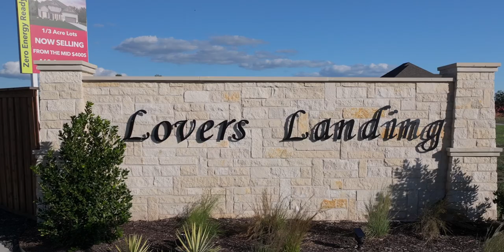Lovers Landing | Forney, TX | Beazer Homes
Lovers Landing is a conveniently located community right off the HWY 80 access road in Forney. Residents will enjoy spacious single-family homesites and floorplans within Forney ISD.